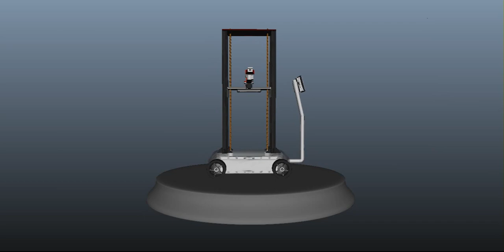PICASO 4.0 INFINITE X AXIS CNC | 360 Degree View | Product Animation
Delta Electronics Automation Challenge 2017 Wujiang, Jiangsu, China. PICASO 4.0 a Computer Numeric Control (CNC) machine based Multi-Axes Motion Control Robot for Automated Vertical Laser Engraving / Mechanical Milling solution for brick walls, concrete, glass, wood etc. or any vertical plane surface that can accept laser. Unlike conventional CNC it has no horizontal workspace constraint [INFINITE X AXIS] and can engrave long walls. PICASO 4.0 can be used for upright walls, glass, doors, etc., do not have to remove the door or glass, to provide high convenience. In addition to laser engraving, it also can be replaced by other tools, painting or cutting and other actions. PICASO 4.0 Painting the future!! is made by Arnab Kumar Das, Veluguri Vinod, of Lovely Professional University, India Sponsered by Delta Electronics | World's First Wall Engraving/Milling CNC Machine that works on vertical surface PICASO 4.0 | Project LOG | Crazy Engineer

The 4th Delta Advanced Automation Contest (the “Contest”) is themed “Seeking Smart Manufacturing Talents”. The Contest is sponsored by the Automation Technology Teaching Steering Committee for Higher Education under the Ministry of Education, the Chinese Association of Automation, and the Industry and Information Industry Vocational Education Teaching Steering Committee under the Ministry of Education. It is an innovative technology competition for automation applications organized by the Delta Group.
I (Arnab Kumar Das), along with my friends Vinod V. and Nikhil Goyal have participated and have won the First Prize. Here we have documented our manufacturing and competition. Competition happened from July 24-26, 2017 at Wujiang plant of Delta Group, China.
We are the first one from INDIA to win First Prize in this International Competition.